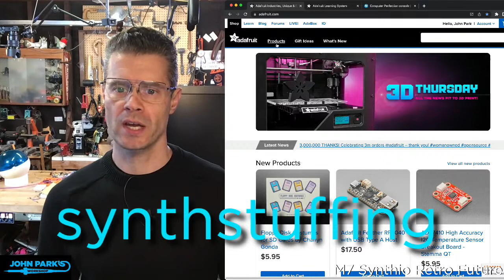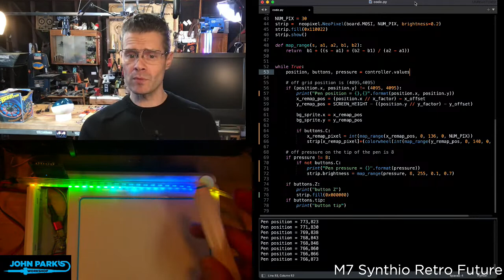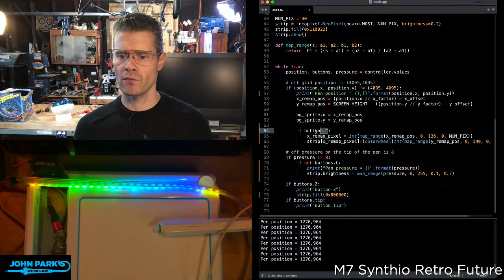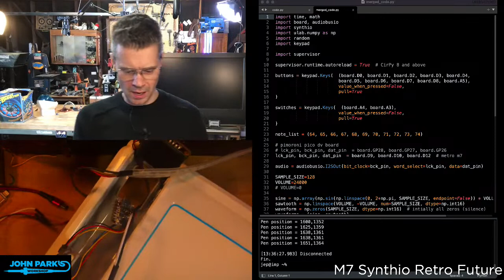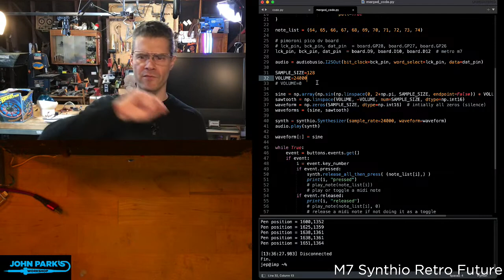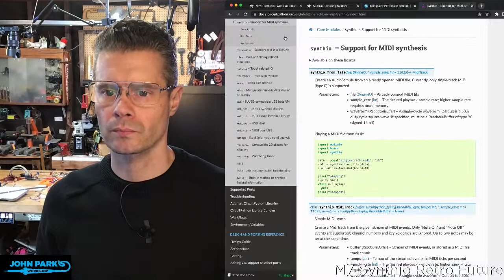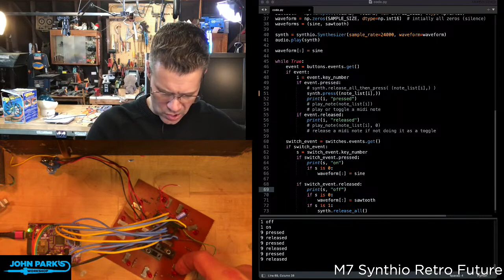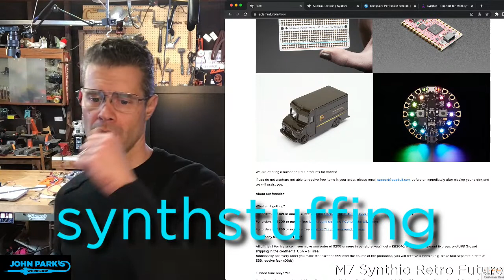JOHN PARK'S WORKSHOP LIVE 4/13/23 @adafruit @johnparkmakes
JOHN PARK'S WORKSHOP LIVE 4/13/23
Synthio Metro M7 synthesis meets Retro Futuristic toy design